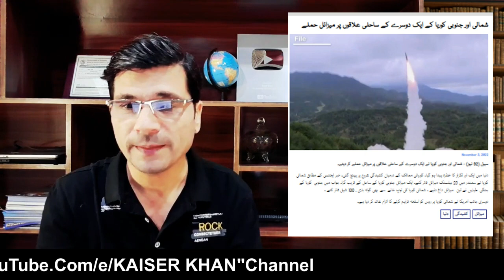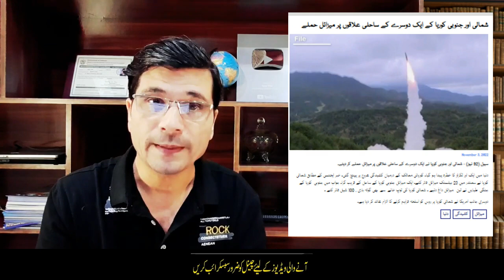What Happen With Pakistan in June 2023 II 180 Fighter Jet Enter North Korea by Kaiser Khan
Vid Link
Video by Ashish_2808 from  Pixabay